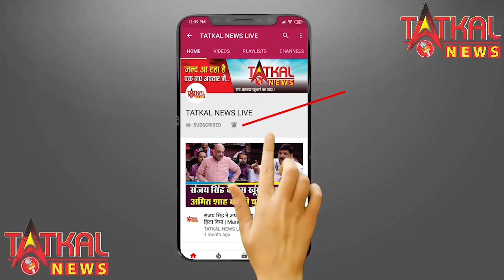तुकाराम मुंढे का 15 साल में 15 तबादला होना दुर्भागय है - संदीप जोशी ने कहा